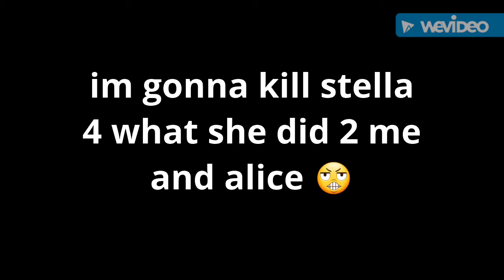Im gonna kill stella for what she did 2 me and alice